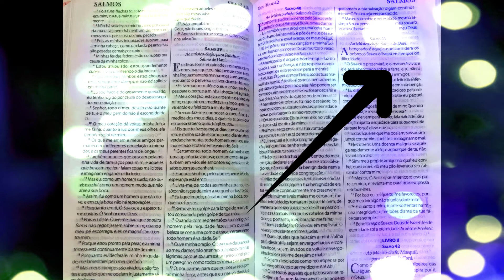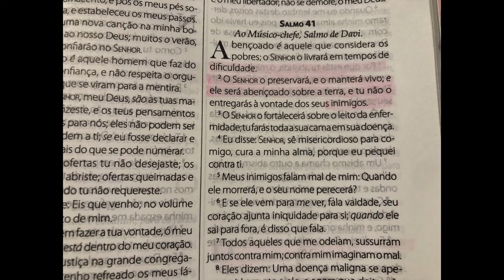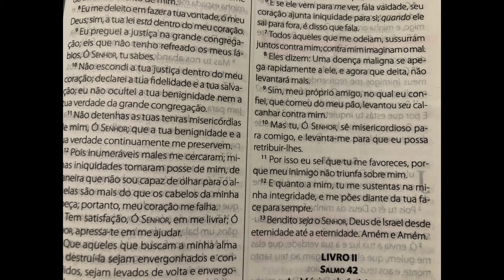BÍBLIA ASMR | Um SALMO por dia antes de DORMIR : SALMOS 41 | Leitura da BÍBLIA p/ DORMIR (sussurro)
Um Salmo por dia antes de dormir, poucos minutos por dia, e em breve você terá lido todos os Salmos da Biblia!
Leitura da Bíblia para dormir do Salmos 41 ASMR (sussuros)
"Bendito seja o Senhor, Deus de Israel desde eternidade até a eternidade.."
A PALAVRA DE DEUS É A VERDADE E ELA NÃO FALHA!
Playlist Um Salmo por dia:
Promessas de Deus sussurradas de uma maneira calma e tranquila para te dar paz e te lembrar das promessas de Deus para sua vida. ASMR contra ansiedade, depressão, pânico, insônia... vai te relaxar, te ajudar a dormir, te dar sono, e abençoar sua vida.
O sussuro acaba acalmando as pessoas, promove uma sensação maior de relaxamento, e induz ao sono... Como uma mãe que fala com seu bebê pra ele dormir... geralmente sussurramos, então nosso cérebro se acostuma e promove a ligação entre sussuro e relaxamento/sono.
Criei esse canal devido a tudo que estamos vivendo nesses dias... A cada dia que passa mais pessoas estão desenvolvendo casos de depressão, de ansiedade, e problemas psicológicos. Pensando em promover um alento, um momento de paz em seu dia, e antes de você dormir, preparei esse vídeo com muito amor, para que você possa esquecer todo o caos que estamos vivendo, simplesmente relaxar, e voltar a sua atenção ao que há de mais importante : A Palavra de Deus!!
Vamos juntos levar a Palavra de Deus para muitas casas!
Te amo em Cristo. Que Jesus te abençoe!! Boa noite :)

GANHE DINHEIRO E DESCONTOS Códigos para descontos e cashback de apps excelentes que indico. Se cadastre você ajuda o canal, ganha o benefício e ainda não tem que pagar nada por isso!!

-- PicPay - Ganhe R$10,00 no primeiro pagamento com cartão de crédito! Cadastre o código: WWJ2B3

-- AME - Ganhe R$10,00 na sua primeira compra!! Codigo : 43MTN

--Já ouviu falar em cashback? No Méliuz funciona assim: você compra nas lojas parceiras e recebe de volta, em dinheiro, uma parte do que gastou. É dinheiro de verdade, na conta bancária, sem pagar nada! Difícil de acreditar, né? Por isso, estou te dando R$ 5 para você começar. Clica aí e garanta seu dinheiro de volta.